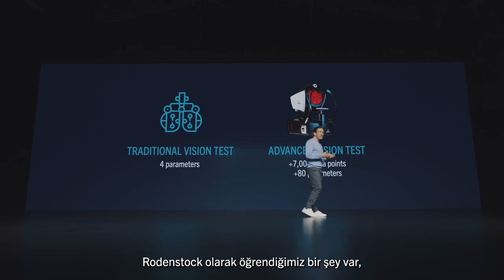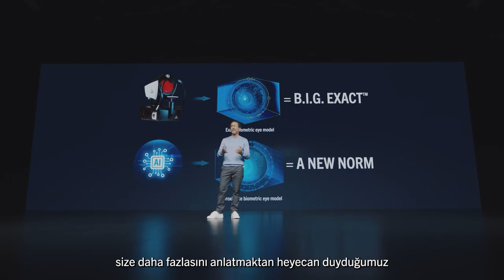Yeni nesil uzak orta yakın (progressive, multifokal) optik cam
Şahane bir teknoloji ile karşı karşıyayız